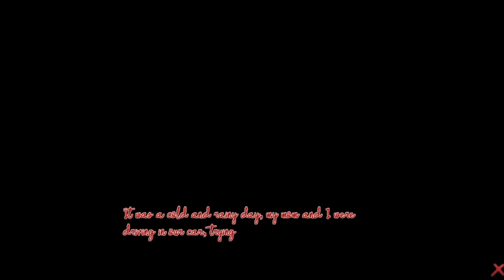~Mother's Love : Sneak Peek!~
Today's Mother's day! and also today is where I finally show a sneak Peek of my Project "Mother's Love" a short horror visual novel I'm working on as my first ever game. So I was planning to release it today, but due to me having a break, I knew I didn't make it on that time, but I'm planning to work further into it whenever I need to. So for now, here's the beginning of the story, I'm trying not to spoil too much, but I knew it's time to show off relating to it. So I hope you like it, and if you have anything to say, leave the comments below!
Happy Mother's day Peeps!